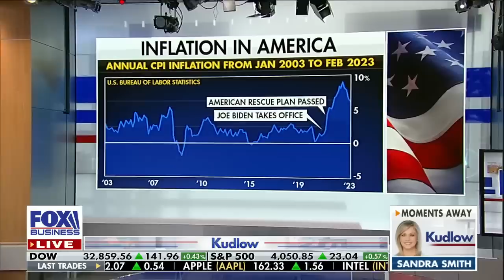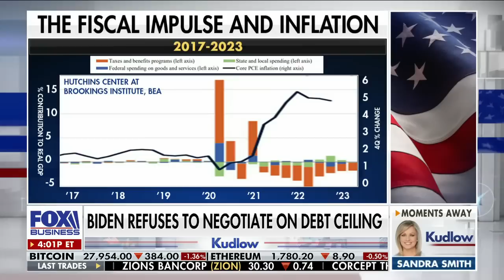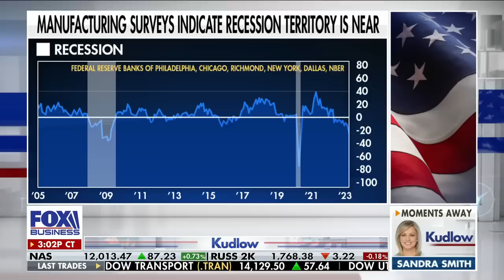Larry Kudlow: This is odd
FOX Business host Larry Kudlow calls out President Biden's handling of the U.S. economy on 'Kudlow.'